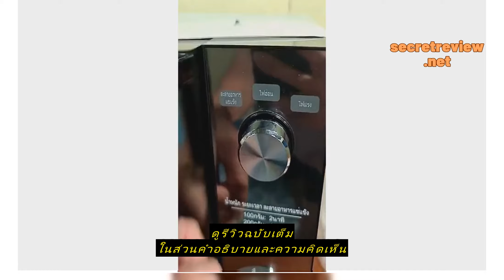Review SHARP ไมโครเวฟ R-2121FG-K 20 ลิตร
ซื้อราคาที่ถูกที่สุดบน Shopee ที่นี่

SHARP ไมโครเวฟ R-2121FG-K 20 ลิตร